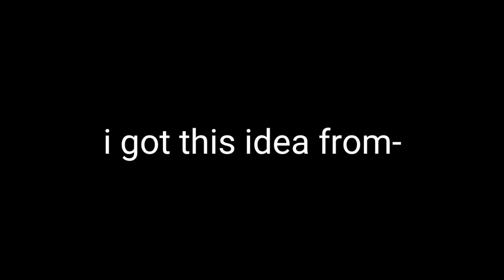Gotta go gotta go meme//part 2 of abcdefu but duck version//...sorry for bad editing